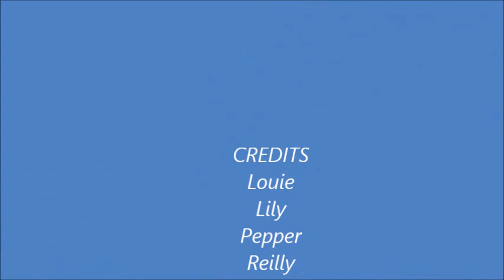Fun training dogs